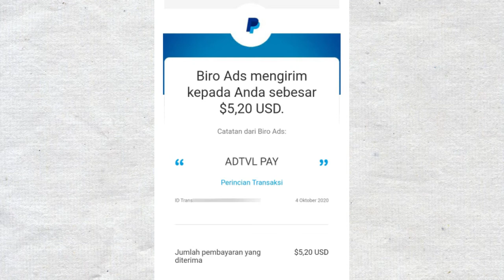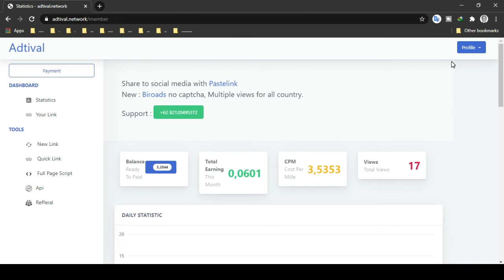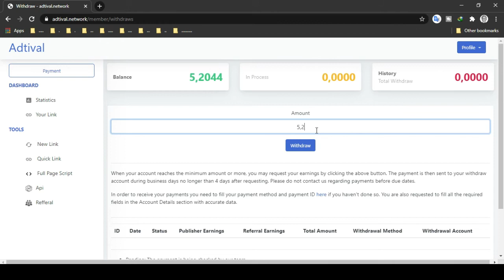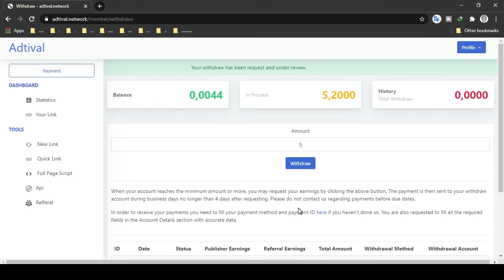Cara Withdraw Adtival Network - Bukti Pembayaran Terbaru Oktober 2020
cara withdraw adtival network,cara mendapatkan uang dari adtival network,cara dapat uang dari adtival network,adtival network,shortlink cpm besar